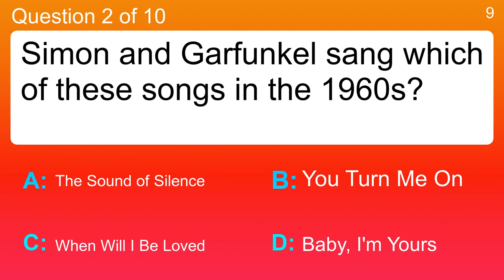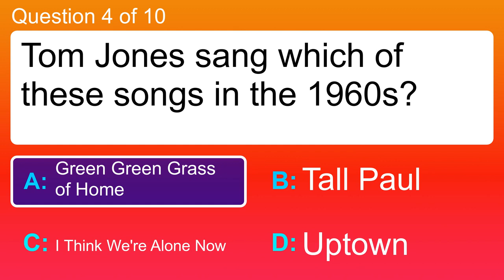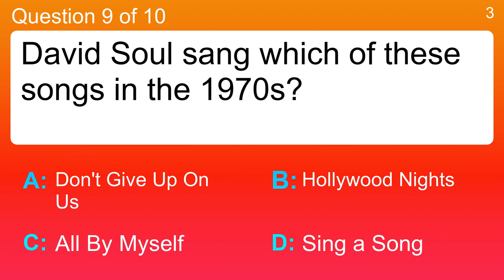1957-1989 Song Quiz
Question 1 : Fats Domino sang which of these songs in the 1950s?
 Answer a: Blueberry Hill
 Answer b: Cerezo Rosa (Cherry Pink and Apple Blossom White)
 Answer c: Dear Hearts and Gentle People
 Answer d: Why Don't They Understand

Question 2 : Simon and Garfunkel sang which of these songs in the 1960s?
 Answer a: Baby, I'm Yours
 Answer b: The Sound of Silence
 Answer c: When Will I Be Loved
 Answer d: You Turn Me On

Question 3 : John Denver sang which of these songs in the 1970s?
 Answer a: Break Up to Make Up
 Answer b: Keep It Comin' Love
 Answer c: Rocky Mountain High
 Answer d: Still the One

Question 4 : Tom Jones sang which of these songs in the 1960s?
 Answer a: Green Green Grass of Home
 Answer b: I Think We're Alone Now
 Answer c: Tall Paul
 Answer d: Uptown

Question 5 : The Carpenters sang which of these songs in the 1970s?
 Answer a: Before the Next Teardrop Falls
 Answer b: Sweet Thing
 Answer c: We've Only Just Begun
 Answer d: You Light Up My Life

Question 6 : Kenny Rogers and Sheena Easton sang which of these songs in the 1980s?
 Answer a: Respect Yourself
 Answer b: Sultans of Swing
 Answer c: Victory
 Answer d: We've Got Tonight

Question 7 : Connie Francis sang which of these songs in the 1950s?
 Answer a: Answer Me, My Love
 Answer b: Hey There
 Answer c: Little Darlin'
 Answer d: Who's Sorry Now

Question 8 : Everly Brothers sang which of these songs in the 1960s?
 Answer a: Cathy's Clown
 Answer b: I Cried a Tear
 Answer c: I'm Telling You Now
 Answer d: Tragedy

Question 9 : David Soul sang which of these songs in the 1970s?
 Answer a: All By Myself
 Answer b: Don't Give Up On Us
 Answer c: Hollywood Nights
 Answer d: Sing a Song

Question 10 : Phil Collins sang which of these songs in the 1980s?
 Answer a: All Out of Love
 Answer b: Dance Hall Days
 Answer c: Doing It All for My Baby
 Answer d: You Can't Hurry Love